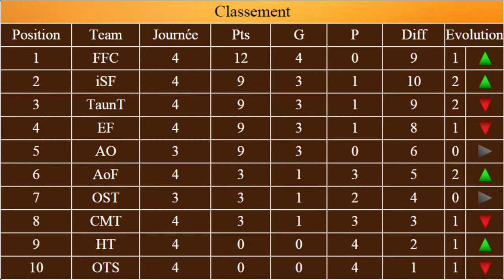Fighter League 4 Journée FFC Vs TaunT USF4